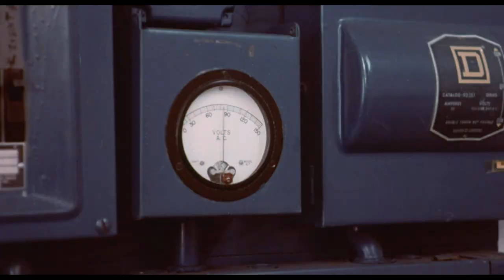The Intruder (1975) Trailer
Garagehouse Pictures is pleased to introduce Chris Robinson's lost, never-before-released 1975 proto-slasher on Blu-ray, in a painstakingly restored High Definition transfer from the only 35mm film print in existence on 8/1/17.

Mickey (THE MANIPULATOR) Rooney, Yvonne (THE MUNSTERS) De Carlo, Ted (THE ADDAMS FAMILY) Cassidy and Chris (STANLEY) Robinson (who also wrote, produced and directed) star in a story of greed, murder and irrational madness. The lust for gold brings eleven visitors to a remote island retreat, but an unseen, seemingly unstoppable evil follows to stalk them one by one. The bodies don’t stop dropping until the final shattering conclusion. Who – or what – is the intruder? One thing is for certain: it will not stop until it kills them all.

Pre-dating the slasher movie craze that would become popular several years later, THE INTRUDER is a bloody Agatha Christie-style horror thriller with a body count that rivals FRIDAY THE 13TH and BAY OF BLOOD, with creepy photography by Jack (DERANGED, DEATHDREAM) McGowan.